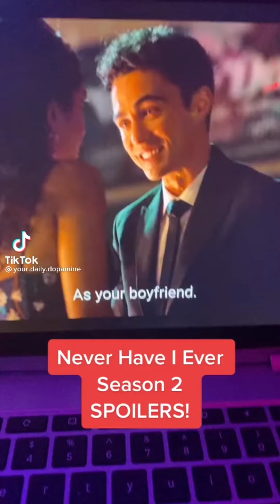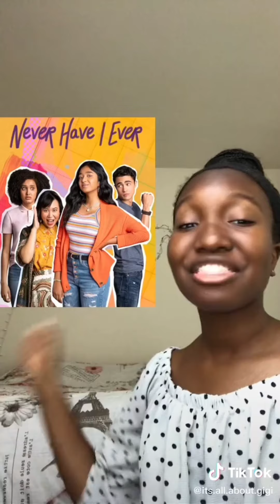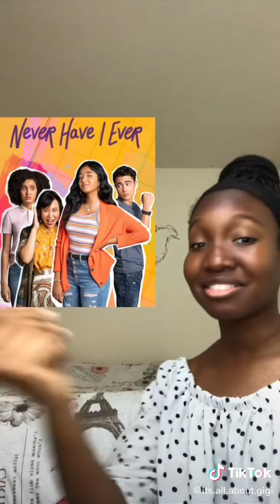Netflix NEVER HAVE I EVER Season 2 Reaction | Devi and Paxton | TikTok Compilation